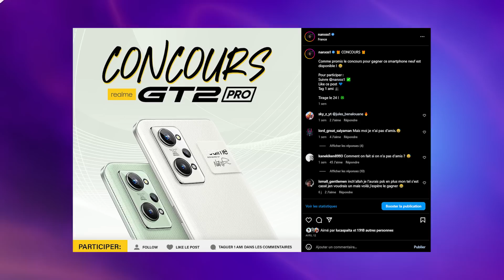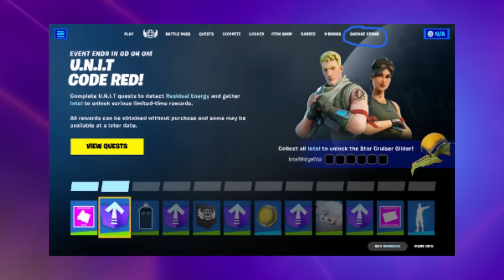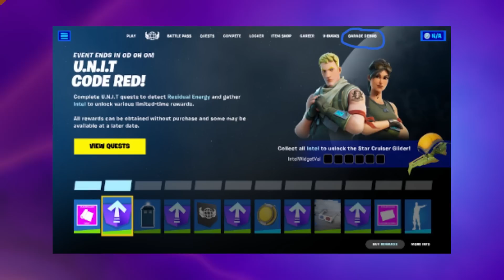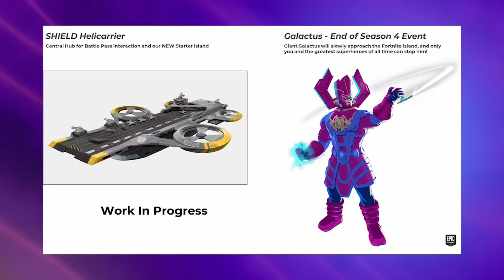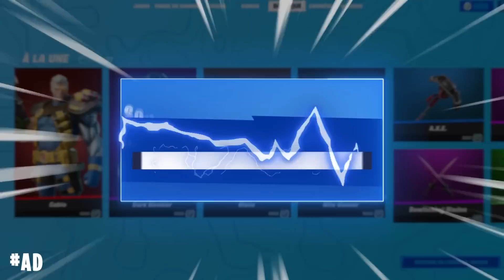Fortnite ont fait le PIRE accident ! ( LEAK )